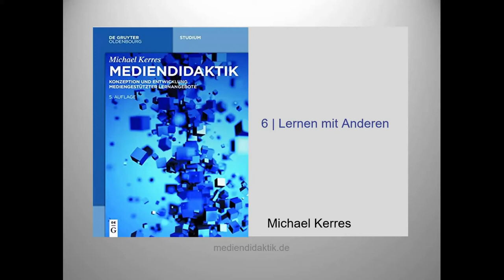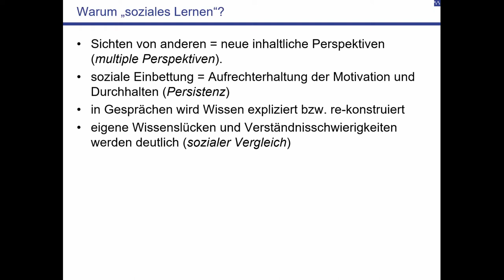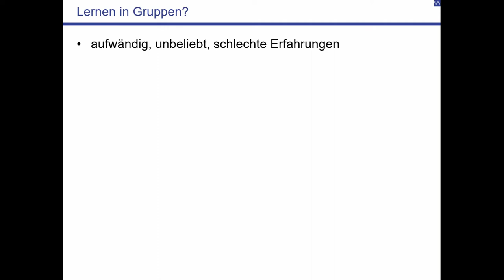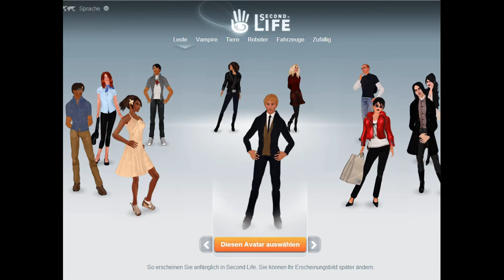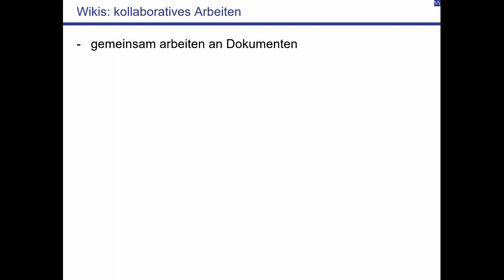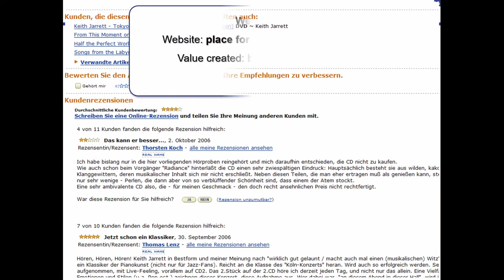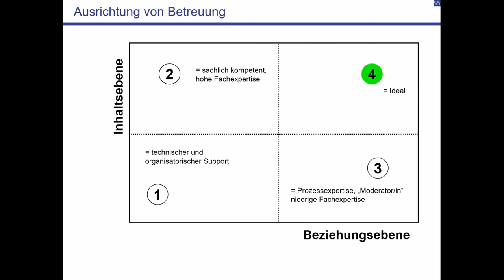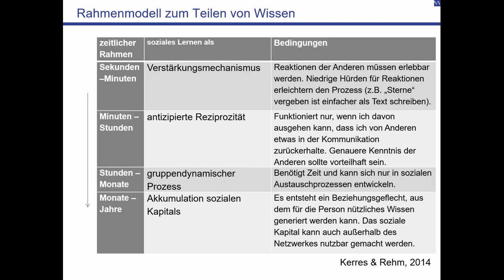Mediendidaktik - 6: Lernen mit Anderen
Das Lernen mit Medien erscheint auf den ersten Blick ein "einsames Lernen". Doch das Internet eröffnet auch verschiedenen Möglichkeiten, "soziales Lrnen zu realisieren. Das Kapitel unterscheidet "soziales Lernen", das sich auf das soziale Präsenzerleben bezieht, und "kooperatives Lernen", das sich als didaktische Methode auf die gemeinsame Bearbeitung einer Fragestellung bezieht.